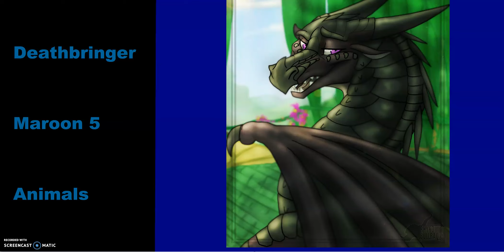if Wings Of Fire dragons had singing voices (part 4)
hehe, yes, another one